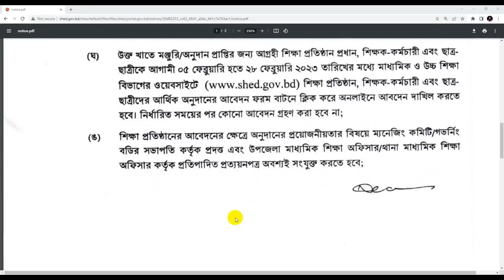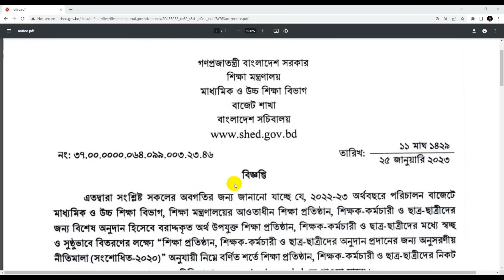ব্রেকিং🔥ছাত্র-ছাত্রীদের অনুদান নোটিশ প্রকাশ। Scholarships Update 2023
Hi Guys,

🛑কপিরাইট সতর্কতা:-
Education BD..